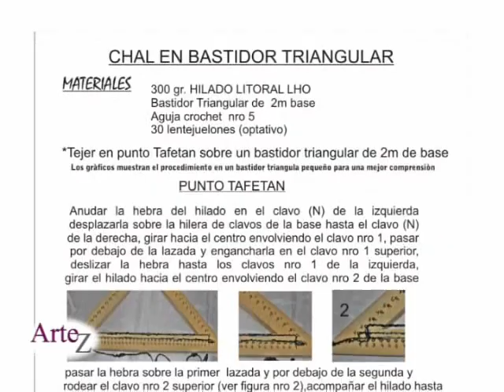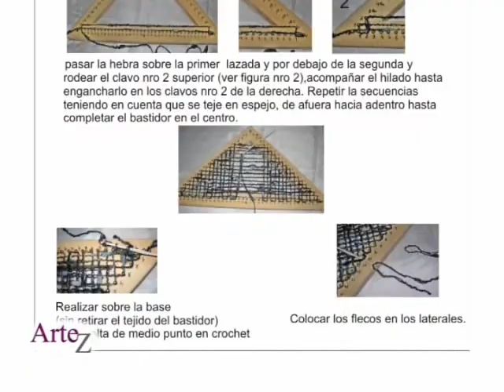Cómo tejer un chal con un bastidor triangular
Beatriz Melvern visita nuestro taller para enseñar cómo tejer un chal con un bastidor triangular. En Artez, arte de la A a la Z, por Telemax, canal 2 de Telecentro - Argentina.  Visitá